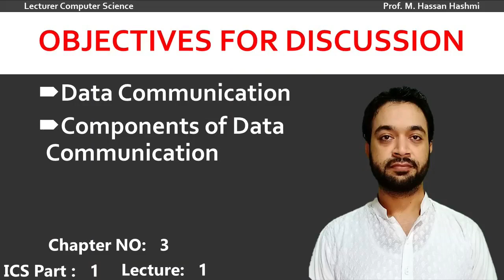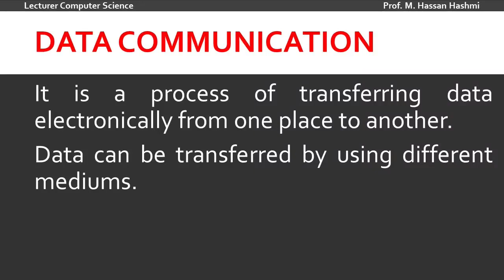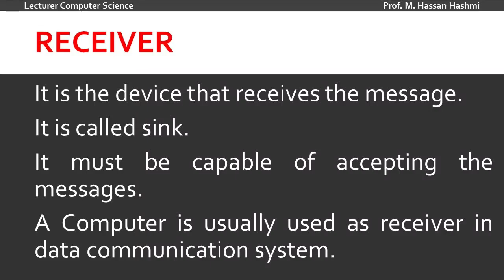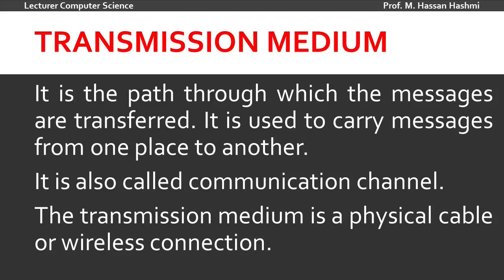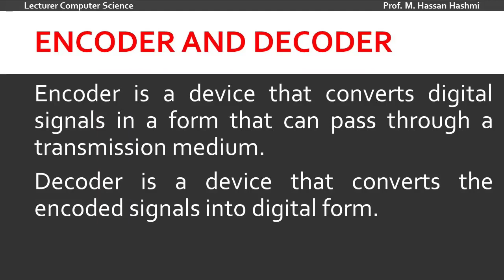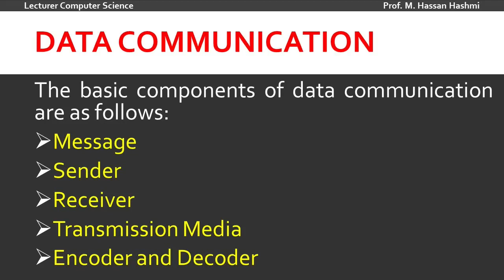Data Communication and its parts | CH 3 | Lec 1| ICS Part 1 | M. Hassan Hashmi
Lecture Outline
1. Data Communication
2. Parts of Data Communication
3. Types of Data Communication
4. Sender
5. Receiver
6. Message
7. Transmission Media
8. Encoder and Decoder
This lecture is about the basics of Information Networks. In this lecture the given topics are discussed. Just listen the lecture and you will get better understandings about the Computer networks.